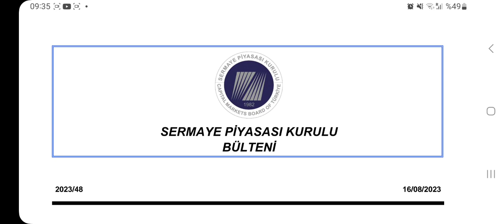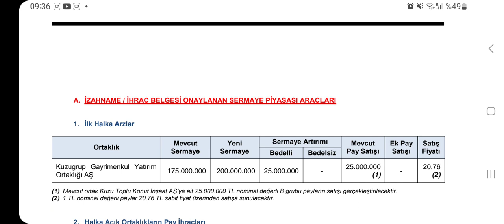SPK 1 Şirketin Halka Arzını Onayladı!